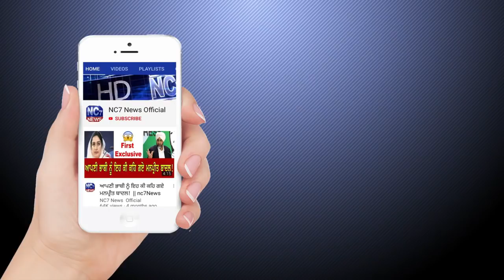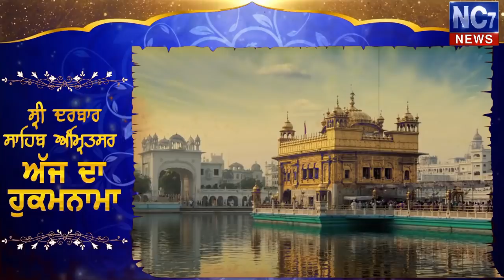6 January 2020 | Today's Hukamnama | Harmandir Sahib | Golden Temple, Amritsar | Nc7News